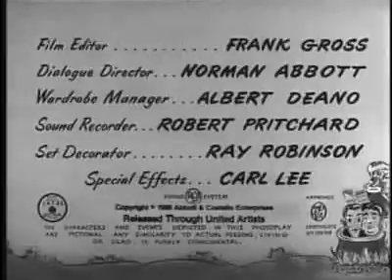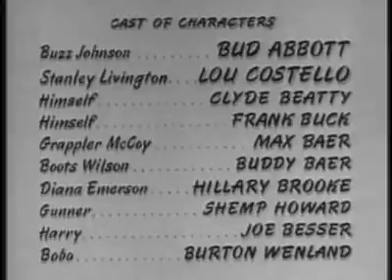Africa Screams (1949)